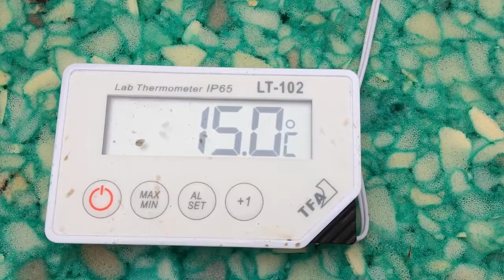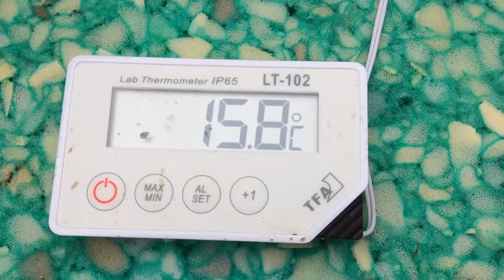Oxaalzuurbehandelen: hoe bepaal je het juiste moment?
Bekijk mijn filmpje om te zien hoe je het juiste moment bepaalt. Kijk voor meer tips op